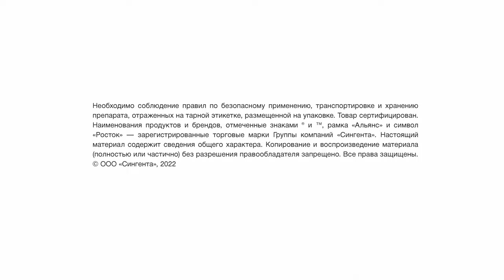Фунгицид МИРАВИС® для защиты сада от парши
С новым фунгицидом МИРАВИС® получать чистые яблоки действительно легко! Смотрите видео с запуска фунгицида МИРАВИС® в Абинском районе Краснодарского края.